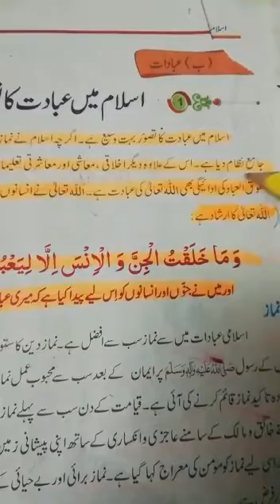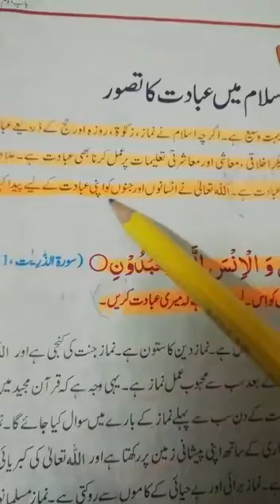Islamiyat Class 7th 1st Term Lecture#10 23-04-2021